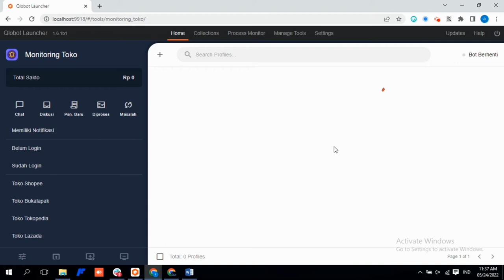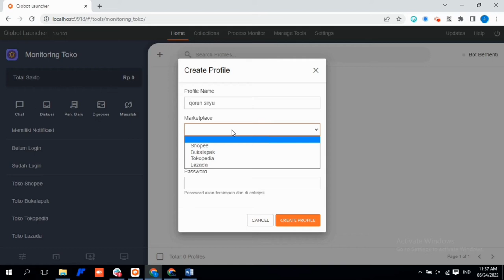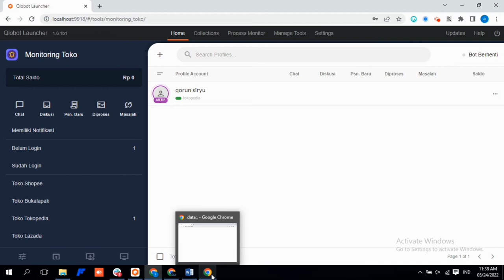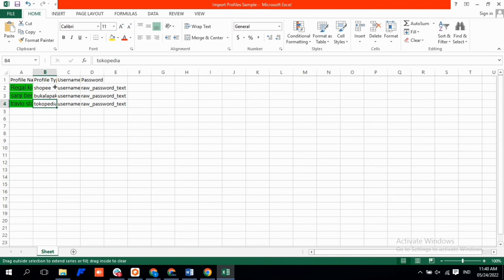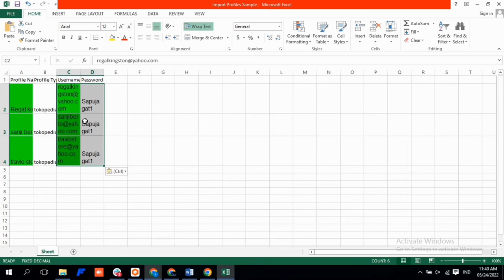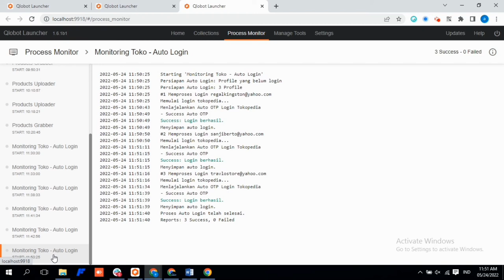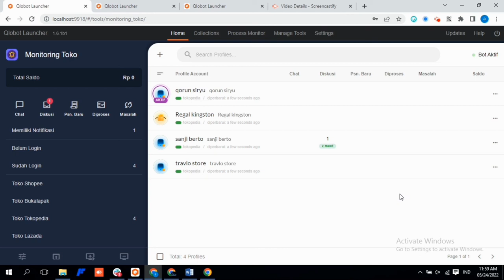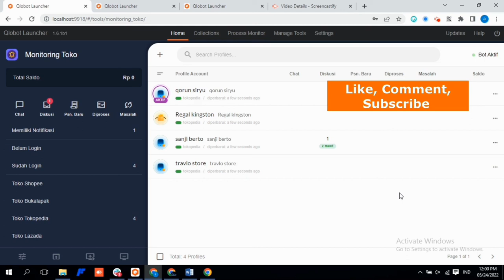Tutorial Penggunaan Monitoring Toko | Aplikasi Dropship untuk Mengelola Banyak Akun Marketplace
Yuhu akhirnya bahas lagi aplikasi dropship yang paling jos niih,

Siapa lagi kalo bukan si Monitoring Toko 😛😛😛

Kalau di video sebelumnya kita bahas tentang fitur yang ada di Montok,
sekarang waktu nya kita bahas cara penggunaannya~~~

Bagi yang mau kenalan sama Montok bisa ke sini dulu yak!

Cuma dengan satu tools aja, temen-temen sudah bisa menghandle semua toko dalam satu tempat, mulai dari:
1. Chat, diskusi, pesanan yang belum diproses, pesanan yang belum dikasih resi, dan saldo aktif semua bisa dipantau
2. Bisa tau batas akhir orderan dan chat yang paling lama dan perlu segera diproses
3. Support Tokopedia, Shopee, Bukalapak, dan Lazada

Ini penting banget untuk meningkatkan performa semua toko yang temen-temen punya.

Udah siap naikin performa tokonya? yuuk cus deh gak pakai lama 💃